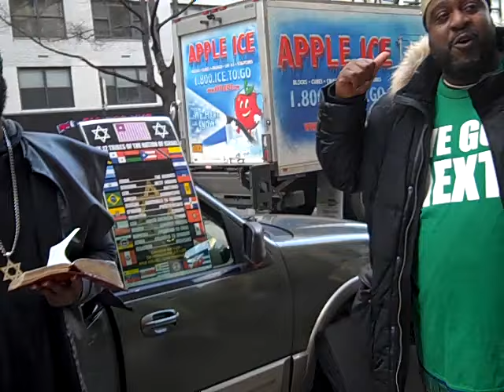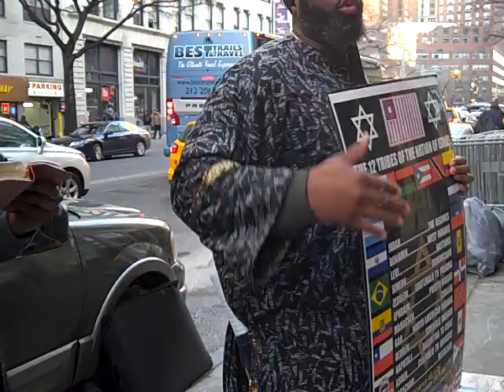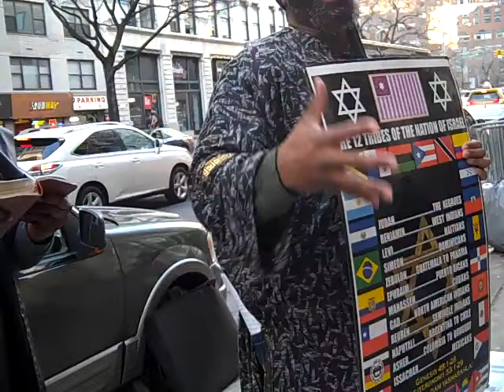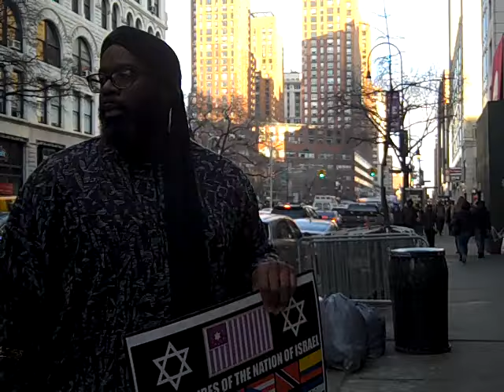14TH. ST. ISRAELITES (FAKE NEWS VS. REAL JEWS) PT.3